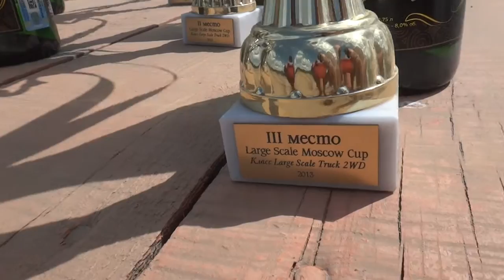Large Scale Moscow Cup 2013